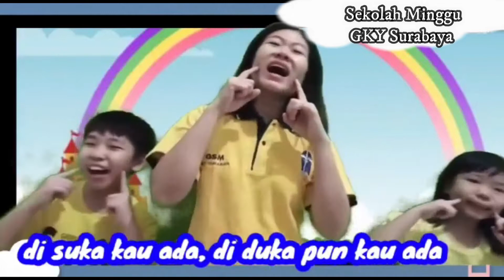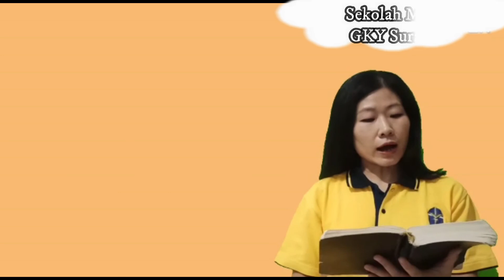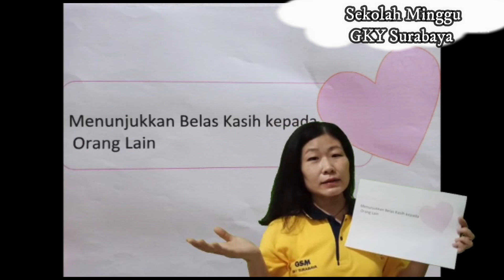Sekolah MInggu Kelas Tengah Online GKY Surabaya 23 Agustus 2020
Sekolah MInggu Kelas Tengah Online GKY Surabaya 23 Agustus 2020 oleh  Ls Lie In